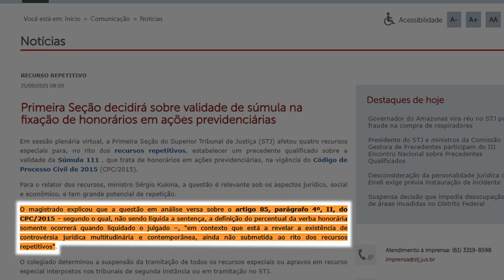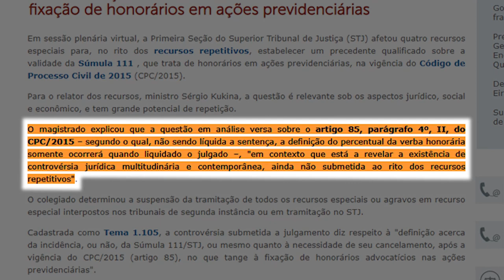Primeira Seção decidirá sobre validade de súmula na fixação de honorários em ações previdenciárias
​Em sessão plenária virtual, a Primeira Seção do Superior Tribunal de Justiça (STJ) afetou quatro recursos especiais para, no rito dos recursos repetitivos, estabelecer um precedente qualificado sobre a validade da Súmula 111 , que trata de honorários em ações previdenciárias, na vigência do Código de Processo Civil de 2015 (CPC/2015).